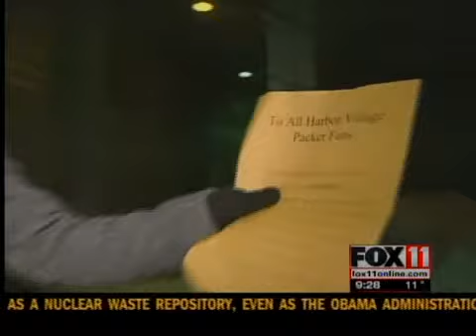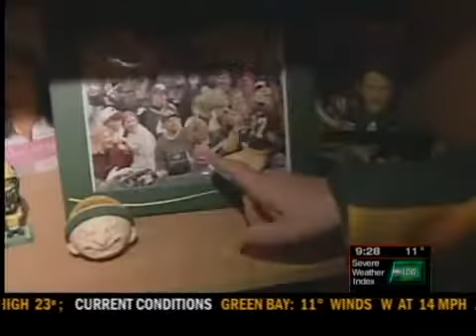Omro homes glowing green and gold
An Omro neighborhood is glowing with Packers pride, after homeowners swapped their traditional lights for green and gold.